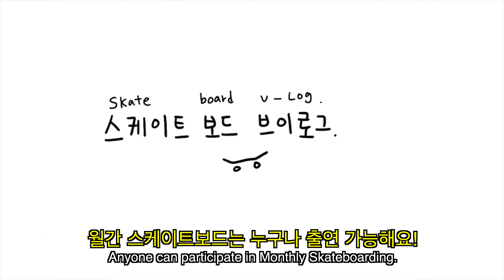[월간 10] 슈프림 입기 위해 스케이트보드...?! [스케이트보드 브이로그]